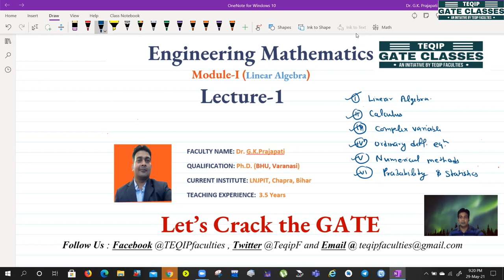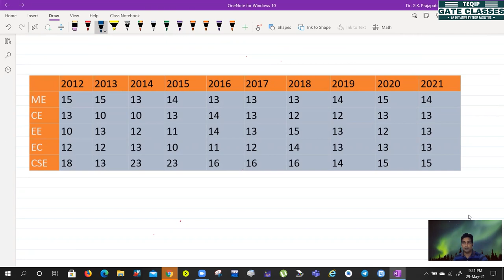Lec-01 | Engg. Mathematics | Linear Algebra by Dr. G. K. Prajapati | Let's Crack The GATE by TeqipF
Topic: Introduction to Linear Algebra
Prepare for your GATE 2022 Exam with TEQIP Faculties on this YouTube Channel.

This Registration form is for MOCK TESTS for students who are interested for free GATE classes, "Let’s Crack the GATE" an initiative by TEQIP faculties.